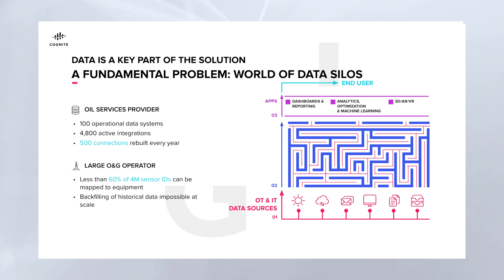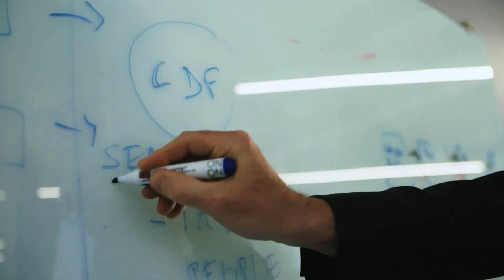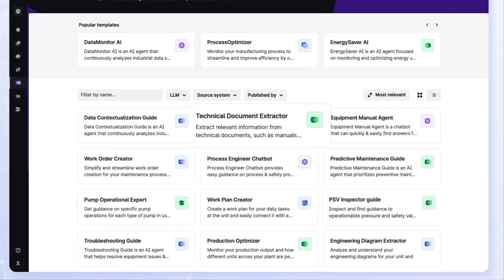Leading the Industrial AI Revolution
Cognite makes Generative AI work for industry. Leading energy, manufacturing, and power & renewables enterprises choose Cognite to deliver secure, trustworthy, and real-time data to transform their asset-heavy operations to be safer, more sustainable, and profitable. Cognite provides a user-friendly, secure, and scalable platform that makes it easy for all decision-makers, from the field to remote operations centers, to access and understand complex industrial data, collaborate in real time, and build a better tomorrow.